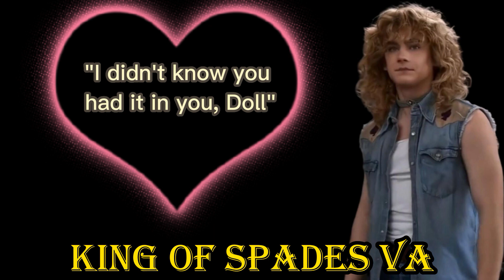Vance Hopper x Listener | Fighting for Love | Asmr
And I'm back with a very popular character!
I'm sick at the moment and decided this was the best time to have motivation to film!

~King